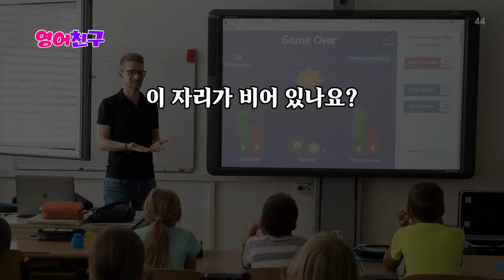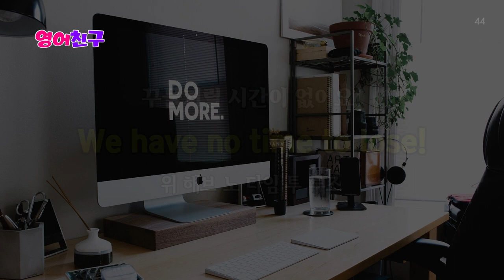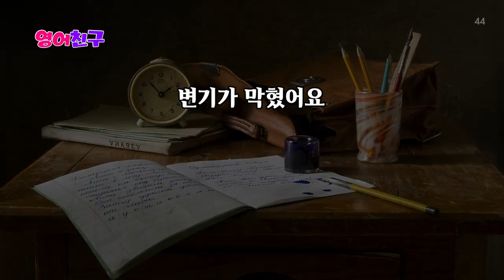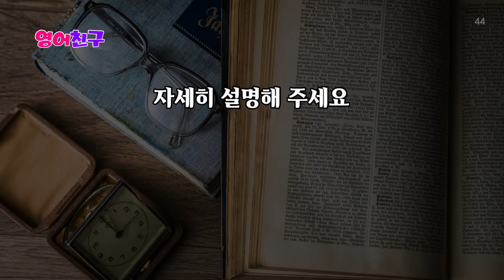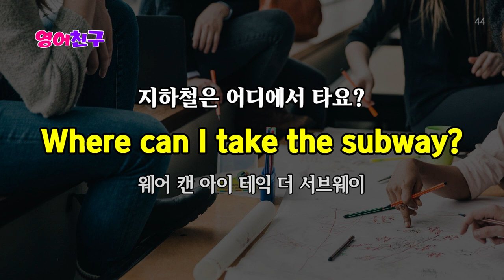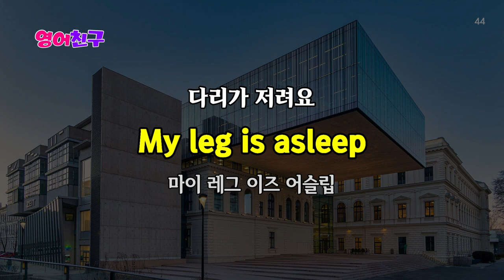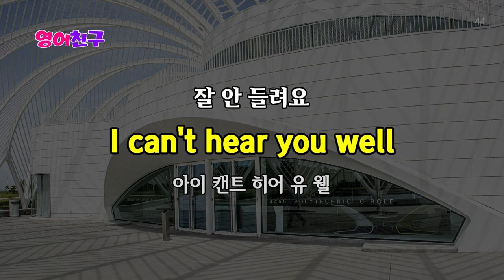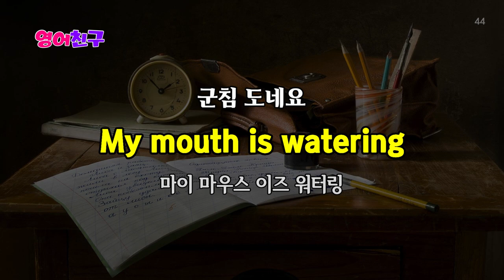#179 귀에 쏙쏙 들리는 생활영어 쉽고 편하게 반복 듣기 기초 영어 흘려듣기 듣고 따라하기ㅣ영어문장 30문장ㅣ영어회화,영어문장,영어듣기,영어공부#문장44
이 자리가 비어 있나요?
Is this seat empty?

이건 무슨 뜻이에요?

지하철은 어디에서 타요?
Where can I take the subway?

그게 더 좋겠어요.
That would be better

위로해 주셔서 감사합니다
Thank you for your concern
등 30문장